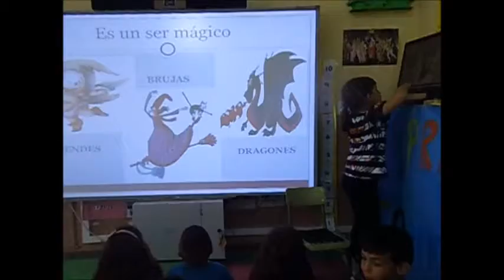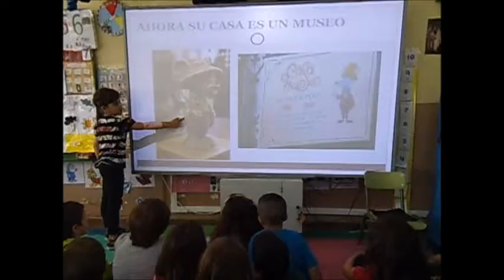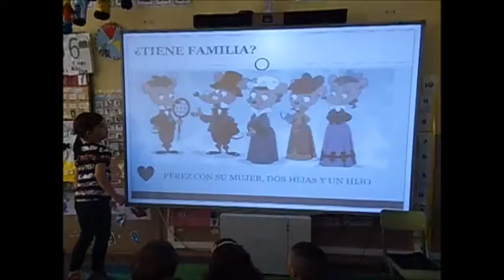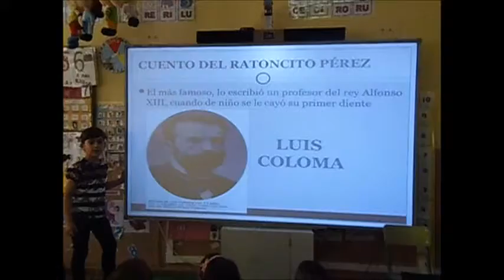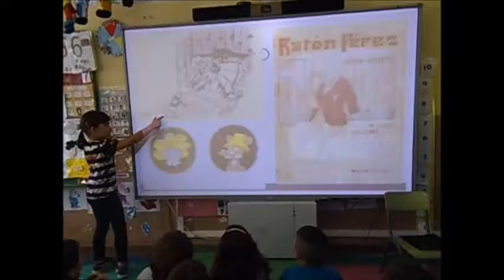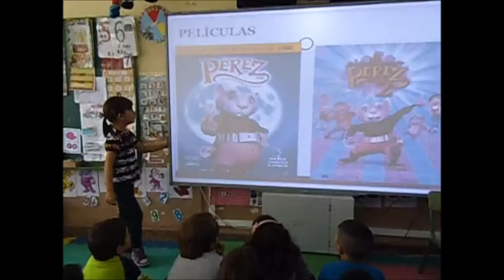MI PELI DEL RATÓN PEREZ NOA